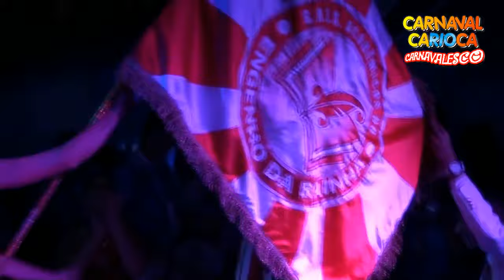Acadêmicos do Engenho da Rainha 2017 - Lançamento do CD - Série B (15/12/2016)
Acadêmicos do Engenho da Rainha
"Zé Keti - A voz do morro sou eu mesmo sim senhor"
Lançamento do CD - Série B - Carnaval 2017
Sambola Hall (16/12/2016)

CARNAVAL CARIOCA - O melhor Carnaval do mundo